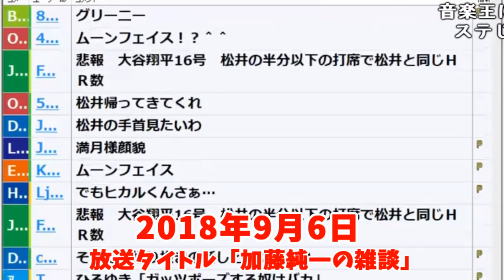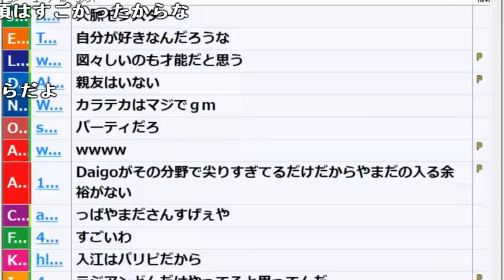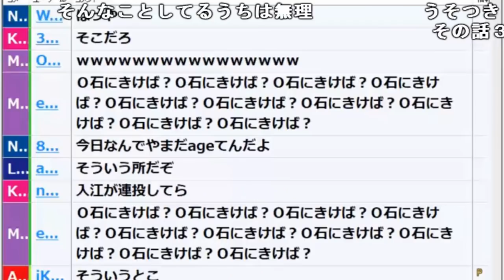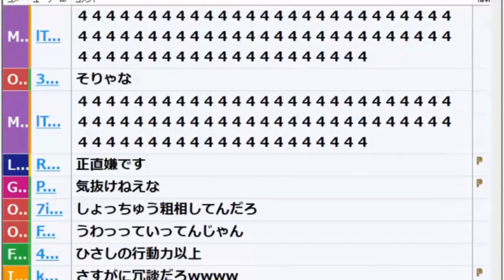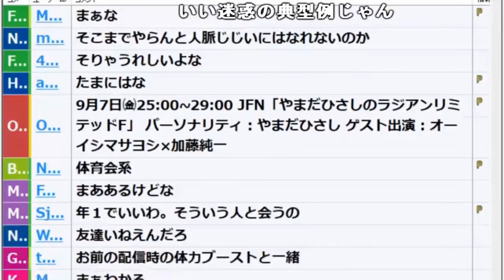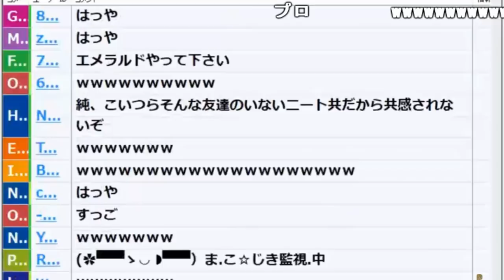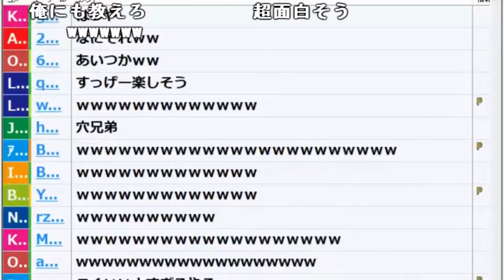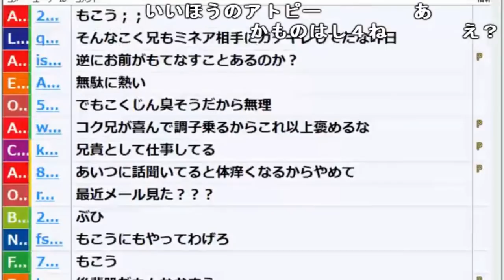「やまだひさし」が常軌を逸してる件について【2018/09/05】